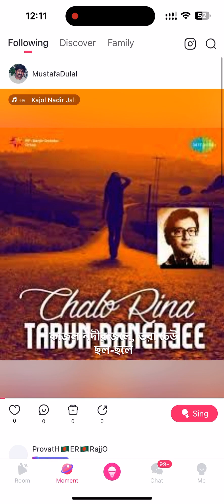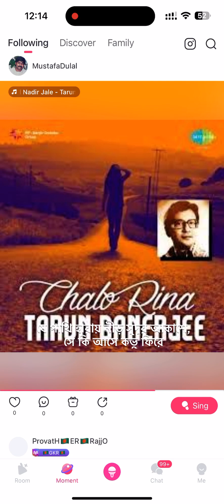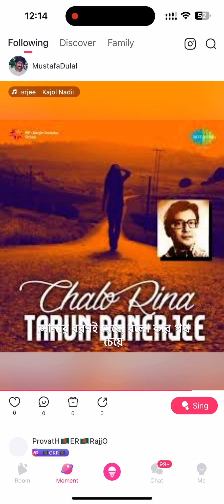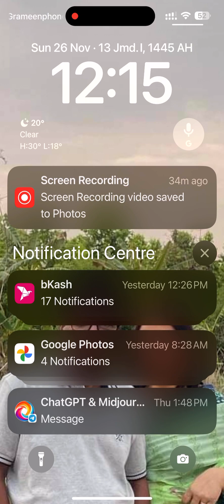kAJOL NADIR JOLE. Cover song by Golam Mustafa Dulal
Kajol Nodir Jole.
Cover By Golam Mustafa Dulal